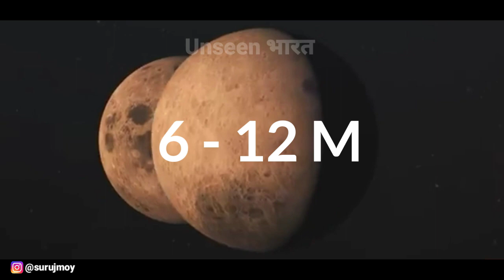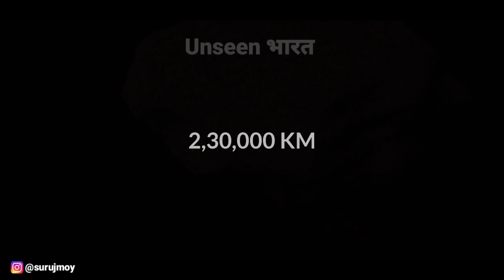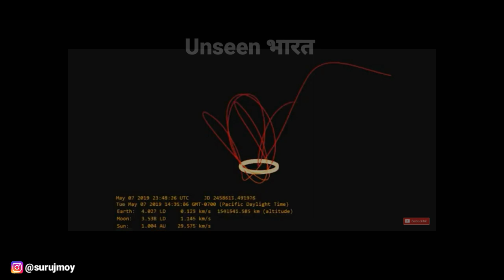अब पृथ्वी के पास होगा 2 चांद। Earth's new moon। 2020 SO। mini moon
Hello

This video is about earth's new minimoon named 2020 so which will be the minimoon of earth from nov 2020

           Team Unseen